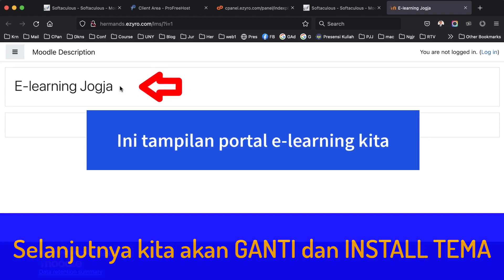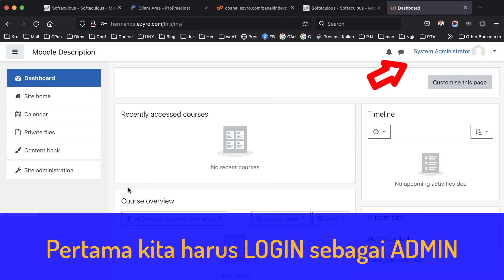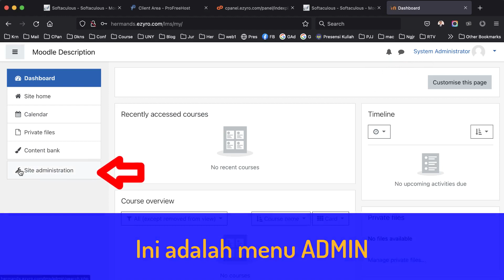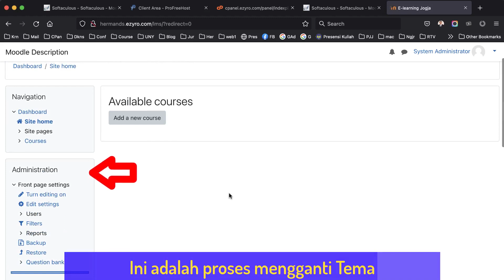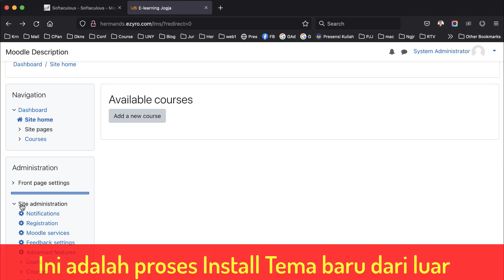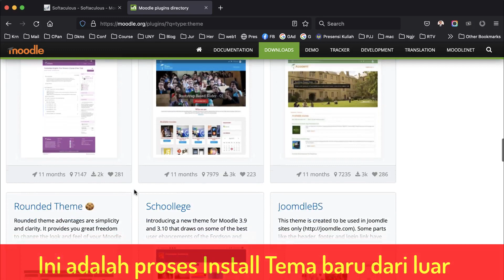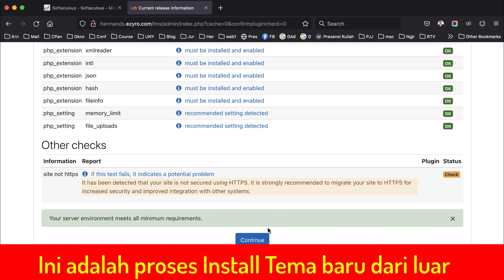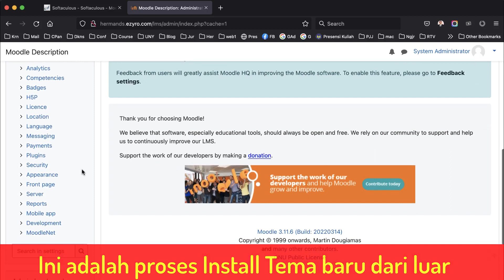Tutorial Cara Ganti dan Install Tema di Moodle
Tutorial ini berisi langkah langkah dalam mengganti dan Install Tema di Moodle.